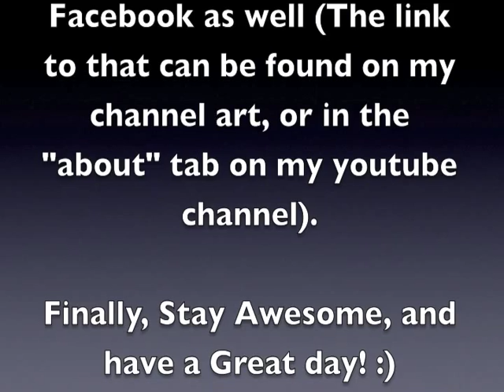Hands In Spirituality & Magick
In this video I talk about (and encourage meditation on) the concept of Hands In Magick and Spirituality. After you watch this video, be sure to check out the links below (here in the description) for more information. :)

(Article) The Anthropology and Social Significance of the Human Hand

(Article) MUDRAS & HAND SYMBOLISM--THE POWER OF MUDRAS PART 3 :  HAND SYMBOLISM & BELIEFS (Though I searched high and low I could not locate parts one and two of this article series, but this article in itself provides a great depth of insight on the concept of hands in spiritual and magickal context):

(Article) The Use of Hand Gestures in the Practice of Occult Magick

My custom thumbnail came from publicdomainpictures.net